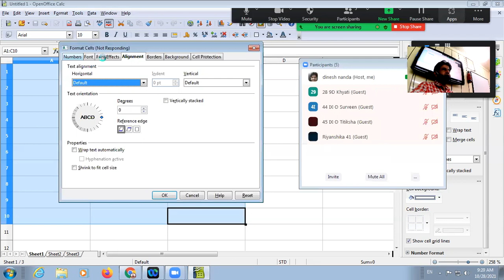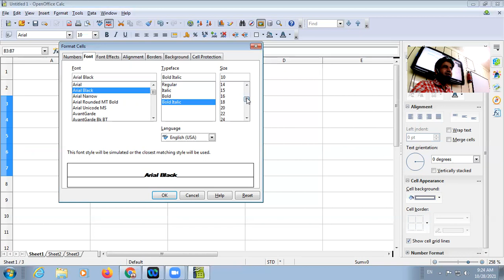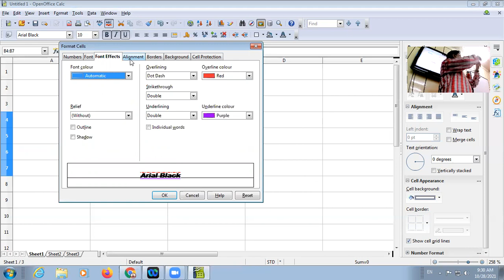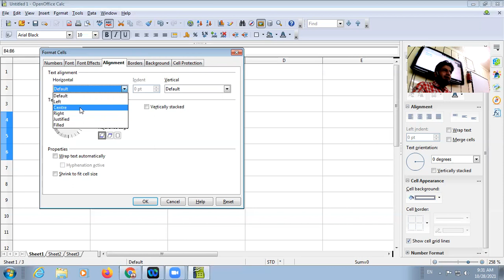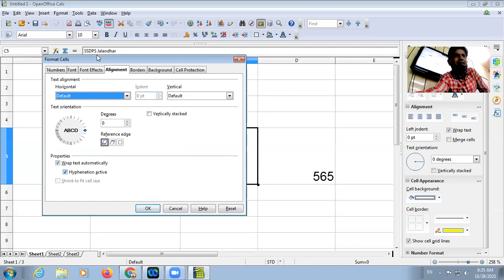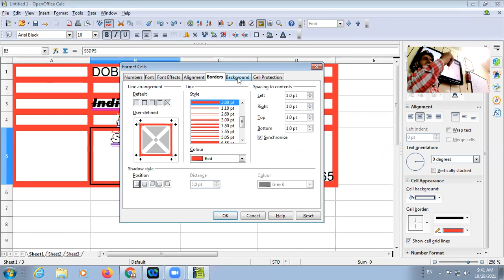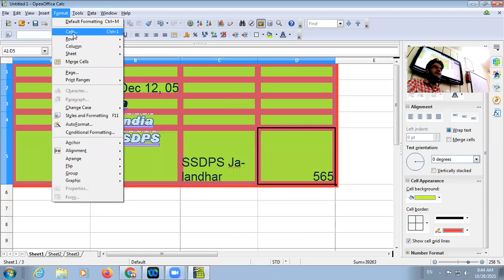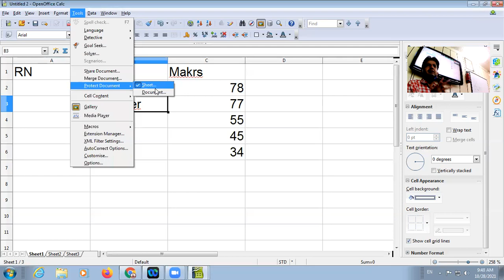28 10 2021 Class IX Computer Applications